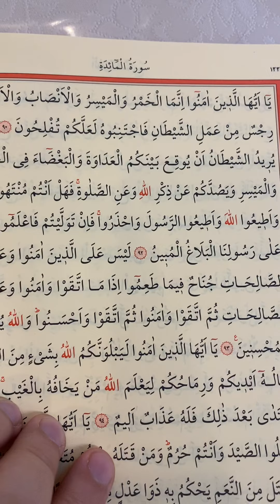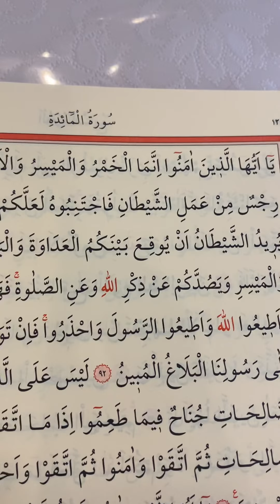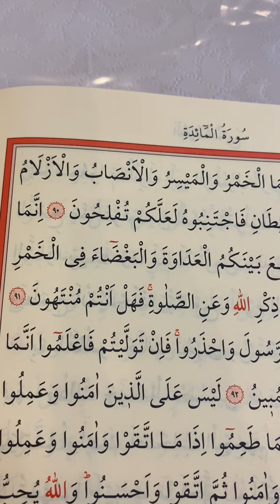Quranla fala baxmaq olarmı? | Bəxtiyar Turabov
Ey iman gətirənlər! Şübhəsiz ki, sərxoşedici (içki) də, qumar da, (tapınmaq məqsədilə) dik qoyulmuş daşlar da, fal oxları da şeytan əməlindən olan murdar şeylərdir. Bunlardan çəkinin ki, bəlkə nicat tapasınız. (Maidə 90)